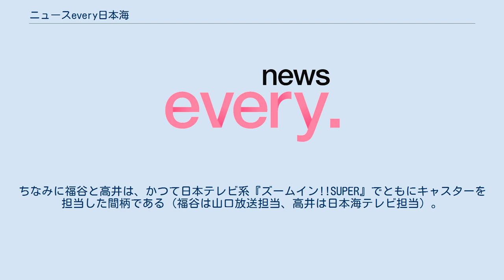ニュースevery日本海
中国・四国地方のテレビのニュース・報道番組
『ニュースevery日本海』（ニュースエブリィ にほんかい）は、日本海テレビ（NKT）で平日夕方に放送されている報道番組（山陰ローカル）。
 前番組『Newsリアルタイム日本海』に代わる「ニュース日本海」シリーズの第4弾で、2010年3月29日に放送を開始した。
スタジオ映像を中心としてハイビジョン放送がされている。
 2011年10月からは放送時間が3分繰り下がり、17:53開始（後述のとおり、実質は17:52分30秒から）となった。
 2012年4月からは、『news every.』のキャスターである藤井貴彦と、本番組のキャスターである高井和代が日本テレビのスタジオで「山陰の夕方は、news every.」と言う5秒CMが流れている。
 2012年7月2日からは、メインキャスターに同年3月に同社に入社した福谷貞夫が就任。
それまでの1年間（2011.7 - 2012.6）メインキャスターを務めていた高井は月曜 - 水曜のサブキャスターに変わった。
ちなみに福谷と高井は、かつて日本テレビ系『ズームイン!!SUPER』でともにキャスターを担当した間柄である（福谷は山口放送担当、高井は日本海テレビ担当）。
 2014年7月4日からは金曜に限り、同年4月4日から金曜に限り番販ネット開始した『news every.・第2部』（当時の金曜のパート名は第1部）を『エブリワン・第2部』扱いから、本番組内包に変更することとなり、16:50開始に繰り上げられた。
 2015年3月30日からは、全曜日16:50開始にそろえられ、これにあわせ、月 - 木曜日には『news every.・第2部』の番販ネットを開始した。
 全員NKTアナウンサー・報道記者。
 ぶっピィの登場が非常に多い。